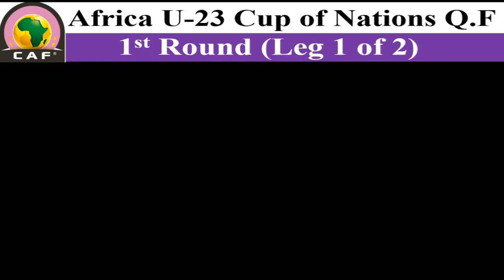Ethiopia U-23 vs Congo DR U-23 - 22 September 2022 - Africa U-23 Cup of Nations Q.F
Ethiopia U-23 and Congo DR U-23 are meeting in the Leg 1 of 2 on 22 September 2022 in Africa U-23 Cup of Nations Qualification's 1st Round Match.

Get the match time of this match as per Ethiopia, Congo DR, and Bangladesh time.